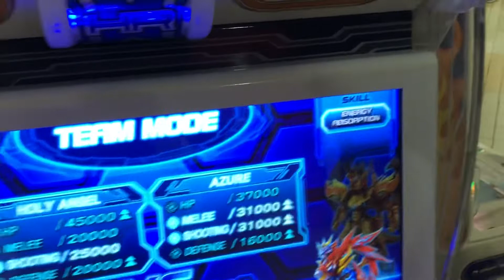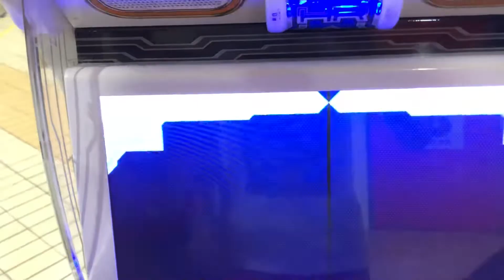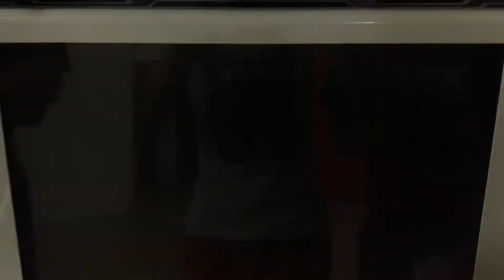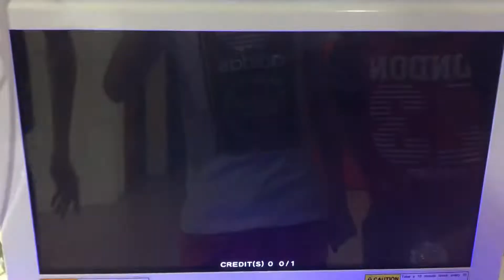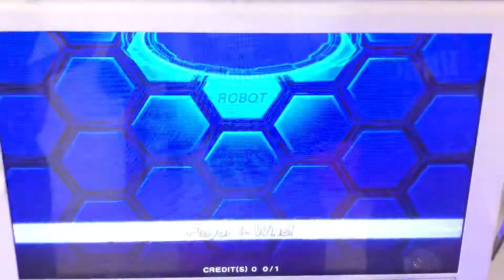Hero of robots Sonix Vs. New Player round 36